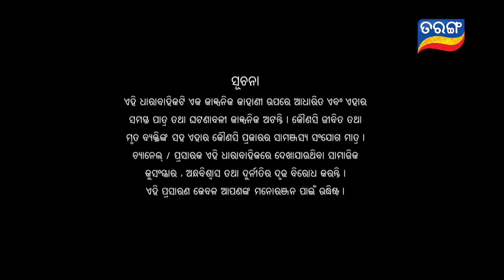Tara Tarini | Full Ep 978 | 22th Mar 2021 | Odia Serial – TarangTV